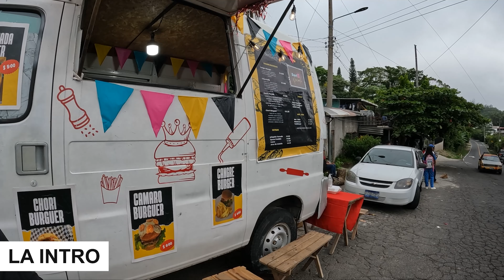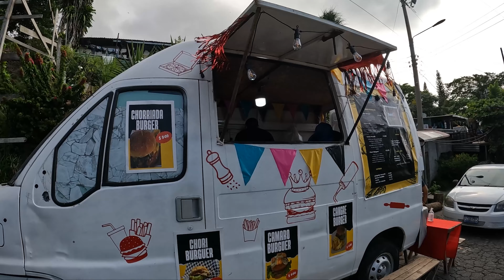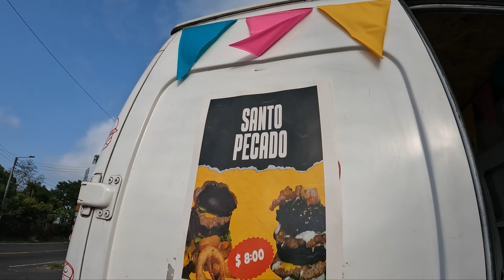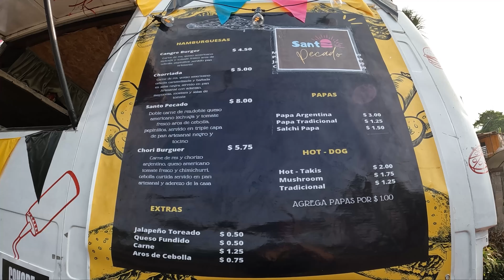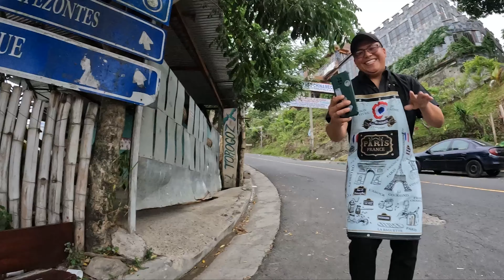Probando las HAMBURGUESAS CURIOSAS en EL SALVADOR... *nuevo emprendimiento*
Feliz día, Dios te bendiga.